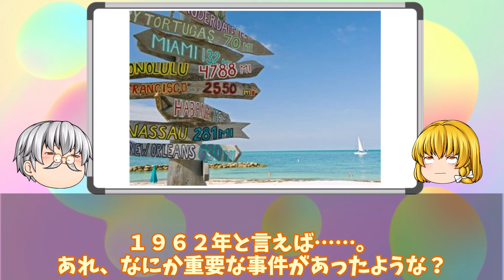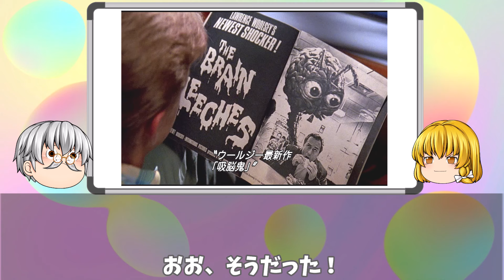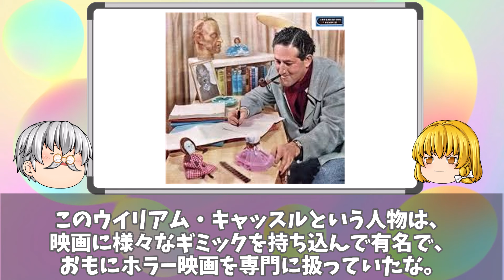マチネー/土曜の午後はキッスで始まる考察 冷戦下のボーイ・ミーツ・ガール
以前から紹介したかった作品です！
ようやくDVDが適正価格になったので、購入できました

万卜人のオタク夜話では、様々な話題を取り上げます
小説、映画、コミック、ゲームなど
ときにはＳＦ以外の話題も取り上げますので、お楽しみに！

スケバン西遊記はこちらで！
万卜人のゆっくり動画